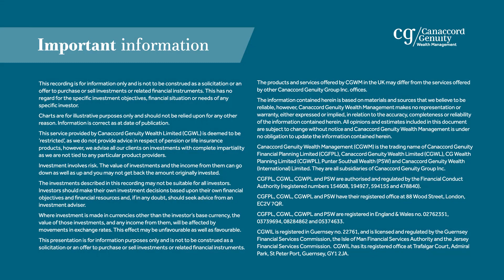How can I protect my inheritance for future generations? | CG Wealth Management UK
In this video Sarah Windsor-Lewis, Financial Planner shares how to protect your inheritance for future generations.

The tax treatment of all investments depends upon individual circumstances and the levels and basis of taxation may change in the future. Investors should discuss their financial arrangements with their own tax adviser before investing.

The tax treatments set out in this communication are based on our current understanding of UK legislation. It is a broad summary and cannot cover every circumstance and it does not constitute advice.

The information provided is not to be treated as specific advice. It has no regard for the specific investment objectives, financial situation or needs of any specific person or entity.